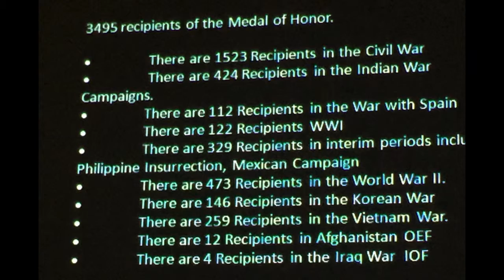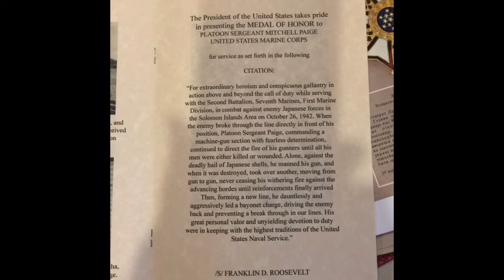Medal of Honor Progam, SVHS, 11 10 15 Sewickley, PA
This short video is just to document this event in our SVHS history.  I have known Michael Kraus for at least 25 years, and never tire of his wonderful compelling tales of America's military men. Besides being an artist/sculptor, he is a master storyteller.  We were so lucky to have him speak for the 3rd time to the Sewickley Valley Historical Society.

On Tuesday, November 10, on the Marine Corps birthday and in honor of Veteran's Day the next day, Michael Kraus, Executive Director of the Soldiers and Sailors Memorial Hall, located i Pittsburgh's Oakland Section, very near the University of Pittsburgh's Cathedral of Learning, gave a wonderful presentation on a few selected Medal of Honor recipients from various times in our American history, to the many grateful members of the Sewickley Valley Historical Society.

In this short film, you will see Michael Tomano, President of the SVHS welcoming members, who then turned the meeting over to Dan Telep, who introduced the speaker and his good friend, Michael Kraus.

Michael highlighted several very historic figures in Pittsburgh history...and several of the slides will show a select few, including Col. James Schoonmaker, Industrialist and of the Civil War, Commando E. Kelly  from WWII,    etc.   At the end,  members viewed some of the articles I brought in concerning  Mitchell Paige, another WWII recipient from Charerloi, PA,  who distinguished himself with  his unflinching bravery, fighting against incredible enemy odds at Guada in the Solomon Islands.

Afterwards, members were treated to great snacks provided by the Hospitality Committee.